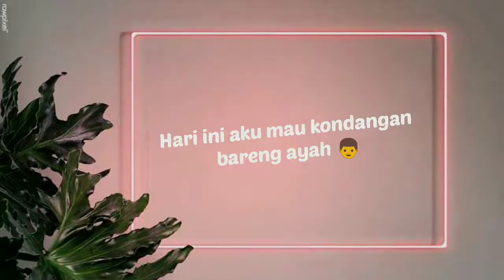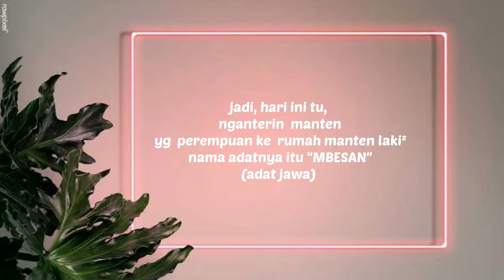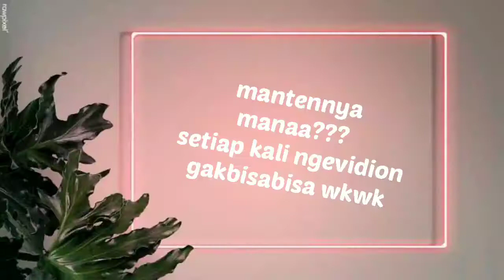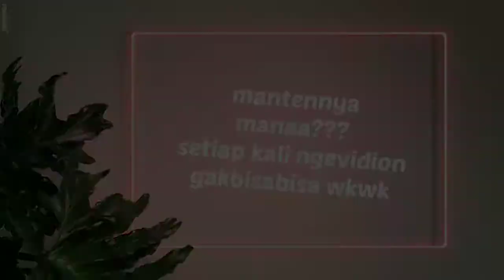vlog1 || Pergi Kondangan Bareng Ayah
(jangan lupa nonton dengan kualitas terbaik yah  😊)

Kondangan bareng ayah ♥